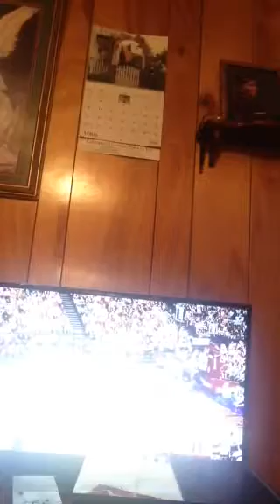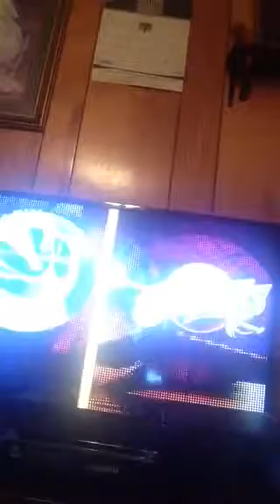Dj rapper hicks playing nba2k16 game Lebron James vs John wall